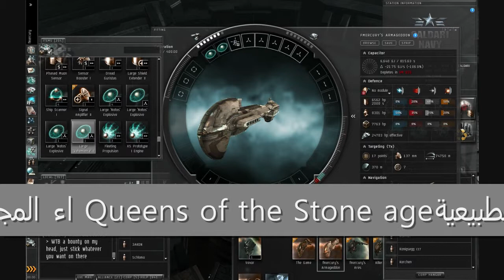glorious martyrdom of armageddon allah be praised by VIDCONTAINER from 20090712